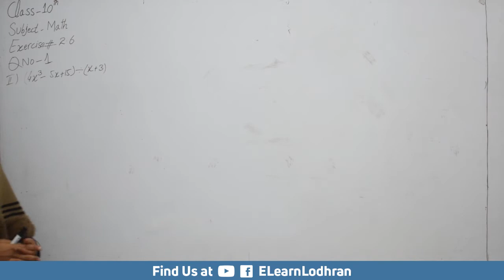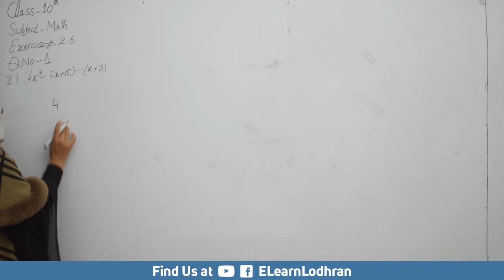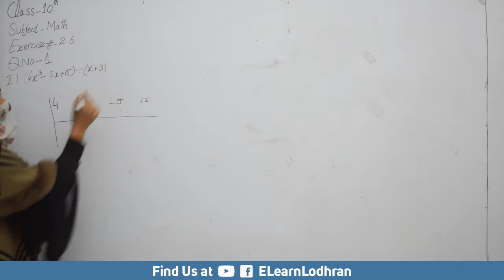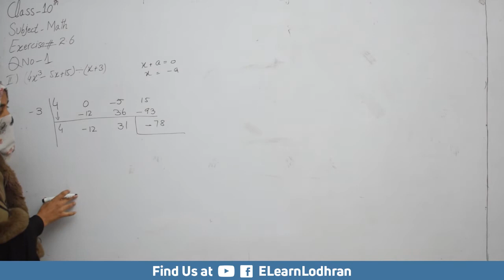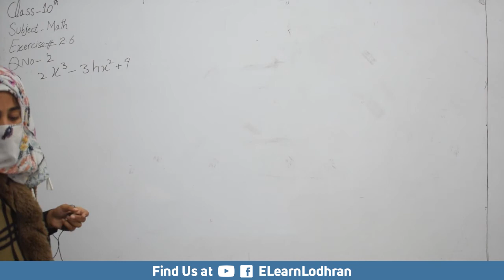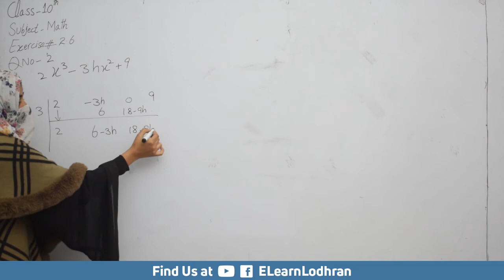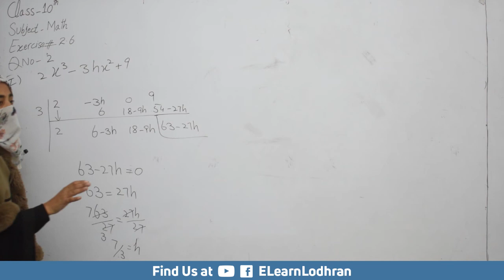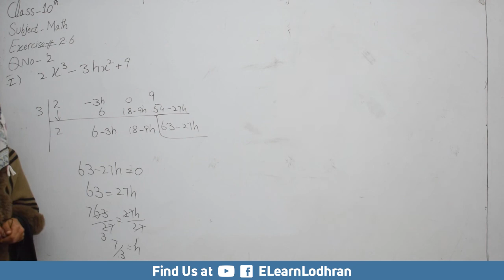Lecture 23 Exercise 2.6 - 10th Class Math in Urdu | Alveena Saeed | ELL | ELearnLodhran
This lecture is being delivered by Alveena Saeed. Please leave your feedback in comments section below.